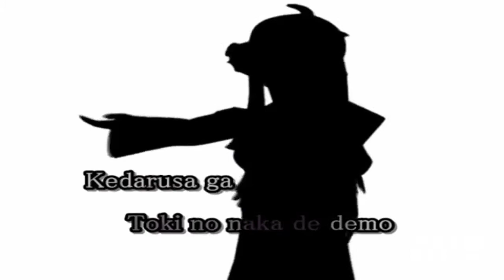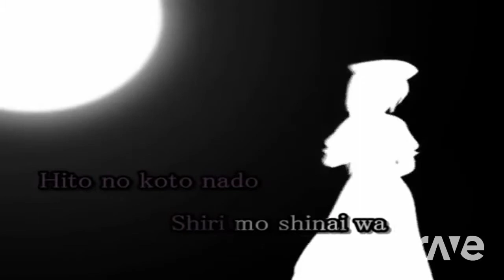On Forces Version - Justice & 【 Karaoke Sub 】Bad Apple!! | RaveDJ